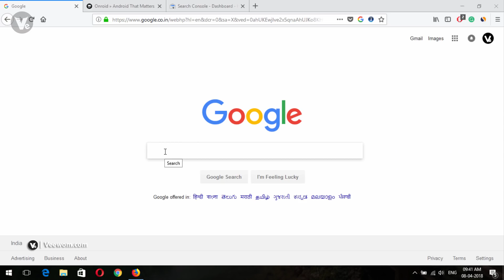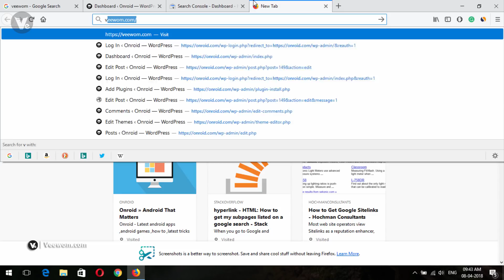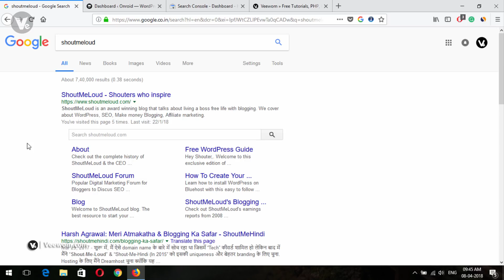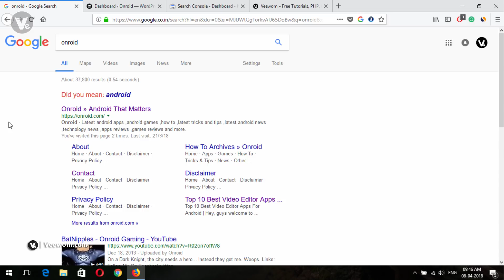Google में ऐसा सर्च रिजल्ट कैसे लाये! | QUICKLY Get Google SiteLinks for Your Site 2018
Hey blogger, welcome to another fresh video, in this video i will show you how to get sitelinks for your website quickly.

- - - - - - - - - - Thanks  - - - - - - - - - -